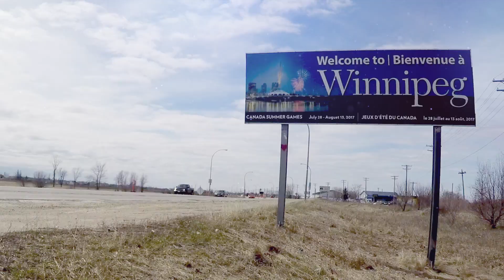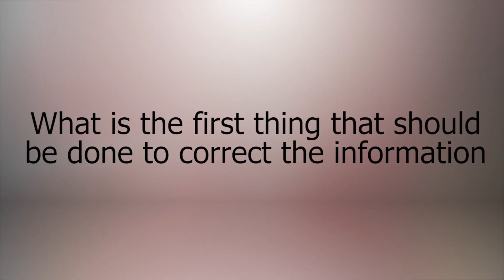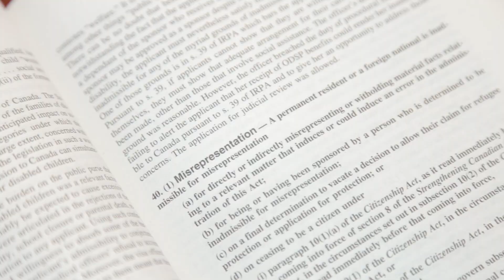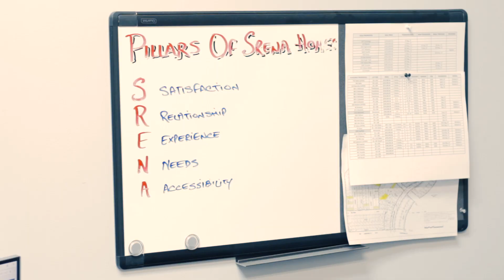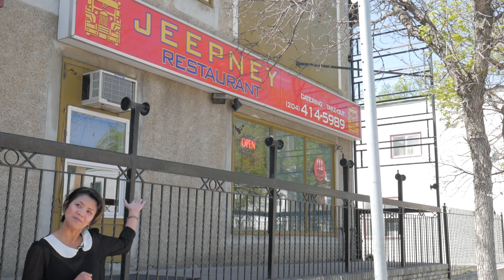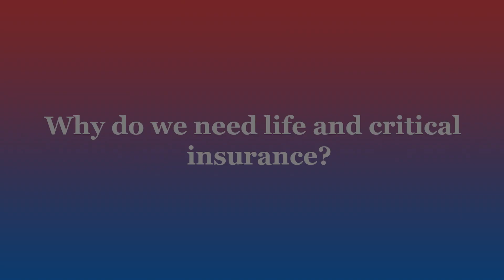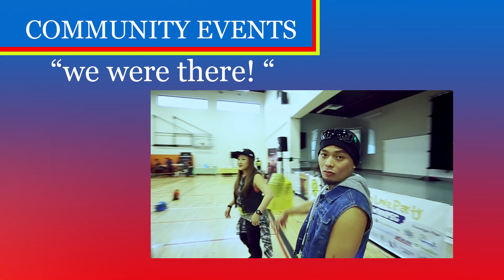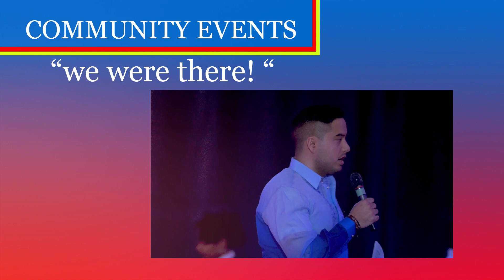Mabuhay TV - PILOT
MABUHAY TV was OFFICIALLY BROADCAST JULY 2nd SUNDAY at 8:30PM

FILIPINO TV
Bell TV Channel 725
Cogeco Channel 1038
Rogers Cable Channel 869
Shaw Cable Channel 510
Bell Fibe TV Channel 860
Bell MTS Channel 525
Optik TV Channel 2601
SaskTel Channel 246